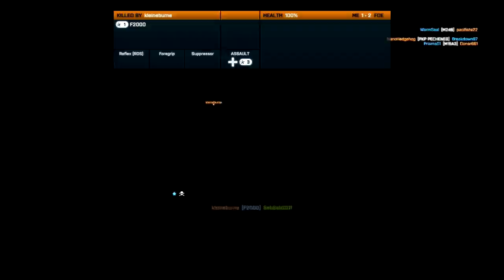Community Zocken|Red Dead Redemption LP|Uploadplan *INFO*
TS3: ts20.nitrado.net:19800
Alles andere wird im Video gesagt ;) Wir sehen uns dann beim Community Zocken am SAMSTAG, den 4. August ;)